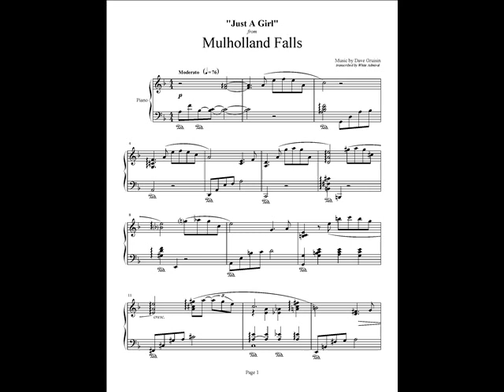Mulholland Falls - "Just A Girl" - Dave Grusin (with sheets)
Only: $5.00!